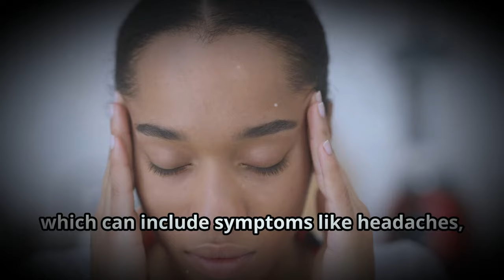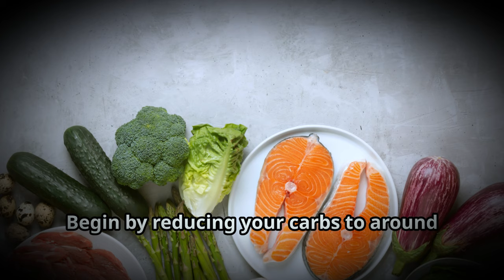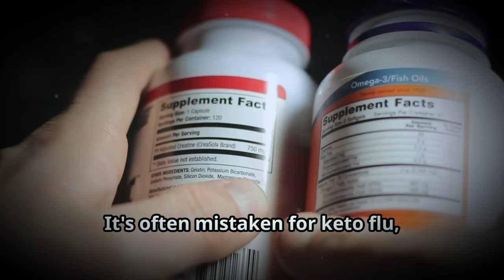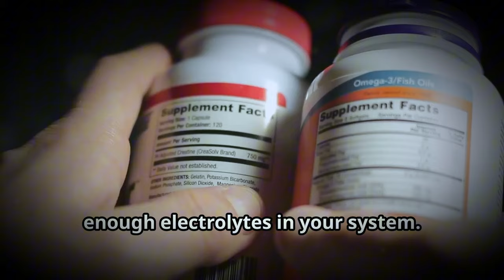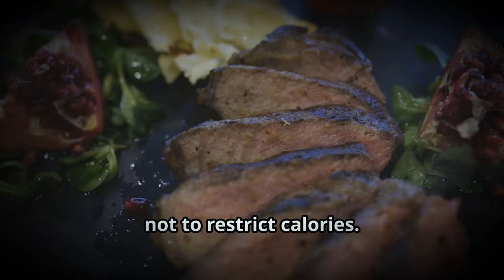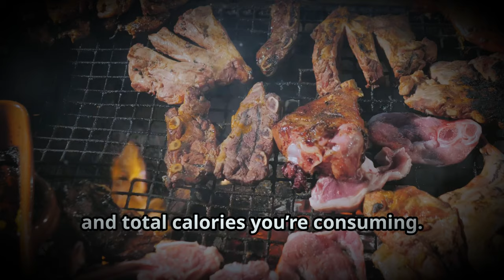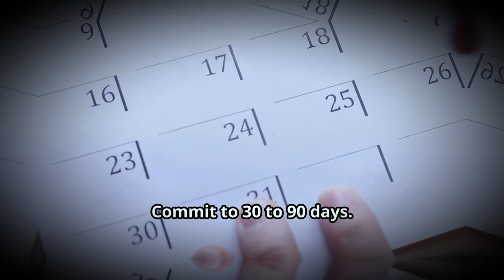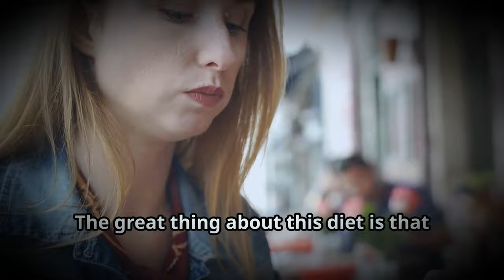🔴 Carnivore Diet for 50 and Beyond | What You Need to Know!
Are you over fifty and curious about the carnivore diet? Discover how this meat-centric lifestyle may help alleviate chronic health issues common in your age group. Learn the essentials of a gradual transition to avoid keto flu, manage electrolytes, and maintain adequate nutrient intake. We'll emphasize the importance of tracking body composition over mere scale weight and share tips for committing to the diet for optimal benefits like reduced inflammation, better digestion, and potential weight loss. Whether you're seeking improved physical or mental well-being, this guide is tailored for you!

OUTLINE:
00:00 Intro
01:02 Ease Into Carnivore Gradually
03:14 Focus on Electrolytes
04:47 Make Sure You’re Eating Enough Food
06:32 Track Your Progress Differently
07:49 Commit to 30 to 90 Days
08:49 Takeaway
09:33 Call to Action